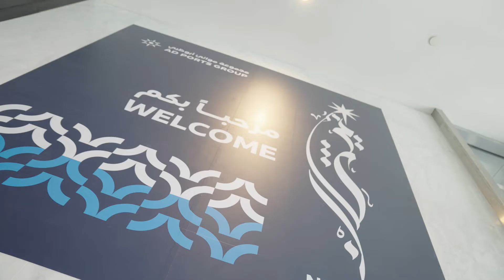2021 Neeshan HSE Awards | AD Ports Group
The NEESHANAwards demonstrates our commitment towards promoting the value of HSE across AbuDhabi and serves as the ideal platform to recognise community champions and the organisations elevating their compliance to new heights.

Watch some of the key highlights from the awards ceremony, as we lead the charge towards the creation of a sustainable economy built on strong HSE values.

تعكس جوائز "نيشان" التزامنا بتعزيز الصحة والسلامة والبيئة في أبوظبي، وهي تمثّل منصة مثالية لتكريم الإنجازات الفردية والمؤسسية المتميزة في تطبيق أفضل المعايير في هذه المجالات بما ينسجم مع مساعينا المستمرة لبناء اقتصاد مستدام يرتكز على أسس راسخة في مجال الصحة والسلامة والبيئة. شاهدوا أبرز مقتطفات حفل توزيع الجوائز.